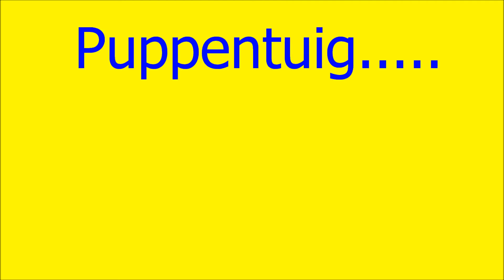Puppentuig zandvoort 18 augustus 2012